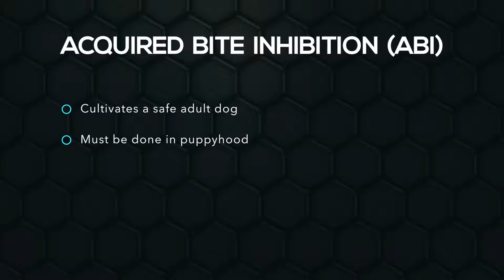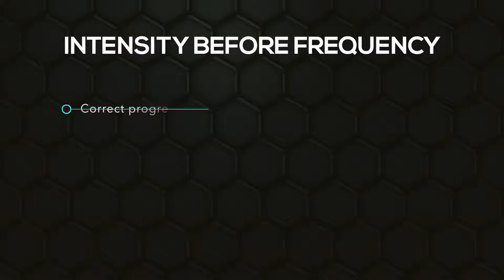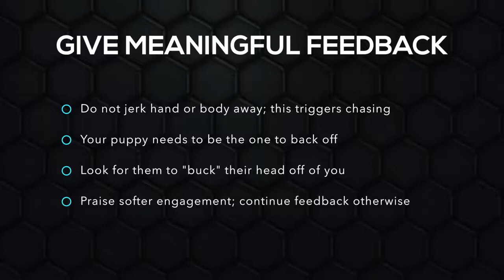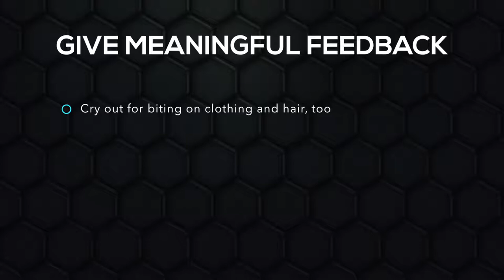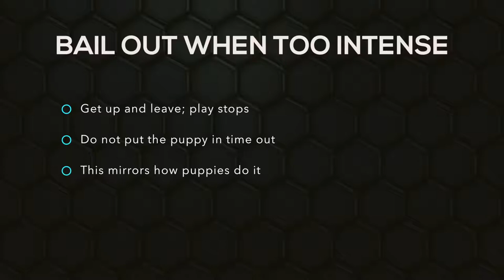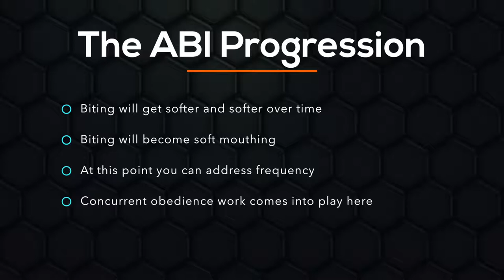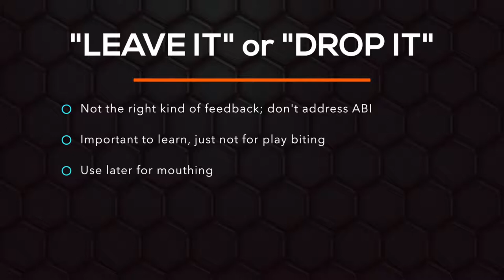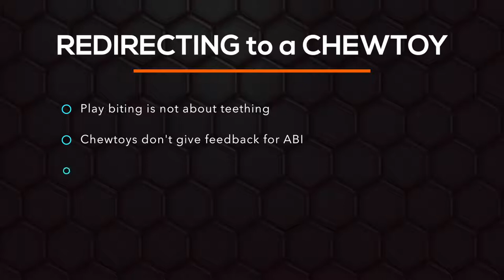Train the dog to change the bite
How to train your dog to become professional and close to you.
Discover the world of pets and how to take care of them
Our language with it cannot communicate. But we can understand each other and love. Oh the adorable dog and the most sincere and closest friends!